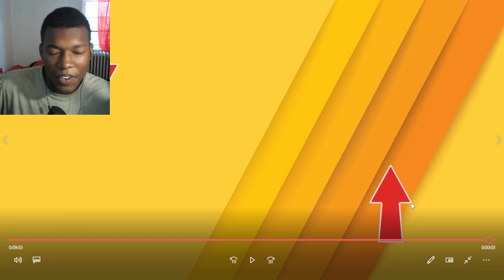Cyberpunk 2077 Release vs Patch 2.0 - Physics and Details Comparison REACTION